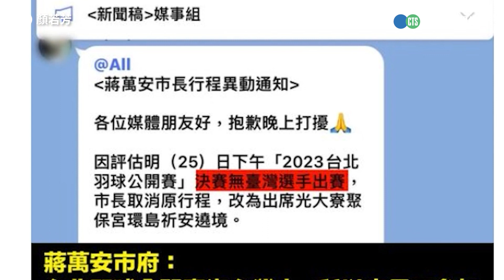戴資穎台北賽奪冠蔣萬安卻缺席！ 網轟：市長真的很失禮｜👍小編推新聞20230626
台灣選手好厲害！🏸🏸🏸〈停不下來編〉

更多相關新聞嚨底家👇

議員轟蔣萬安缺席戴資穎奪冠　北市：有致電祝賀